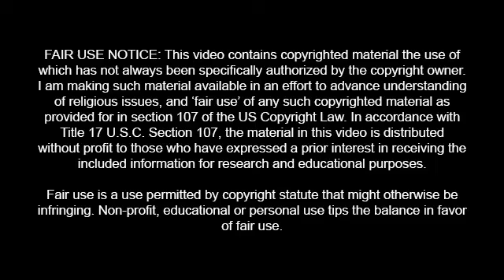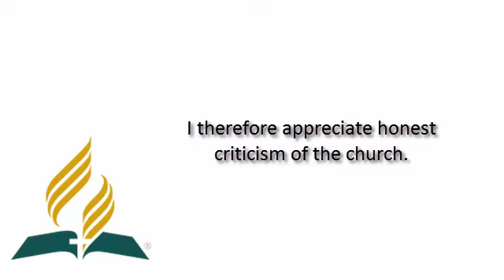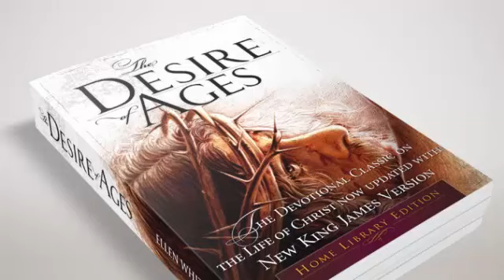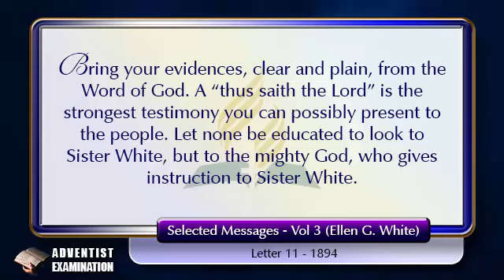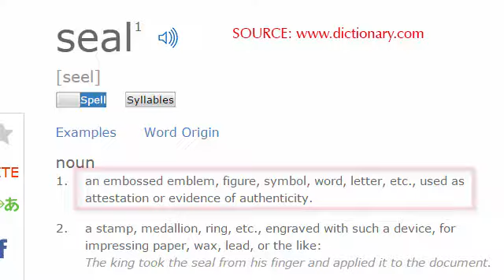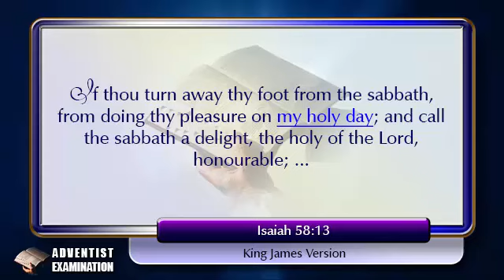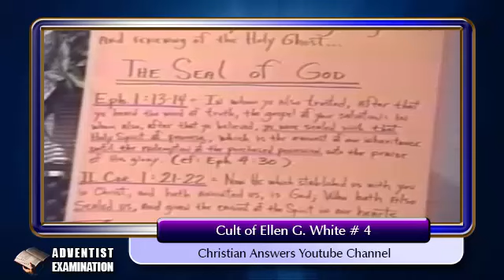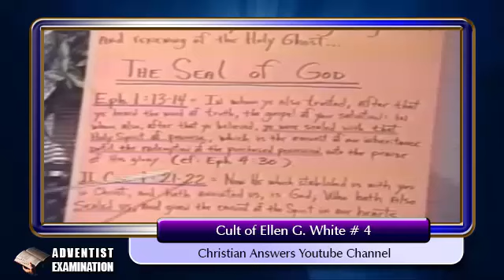5 - When a Critic is Dishonest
The "CROSS-EXAMINATION" of some avid SDA critics begin.